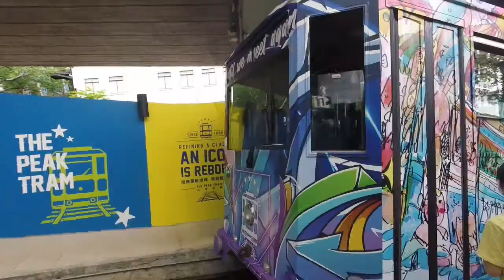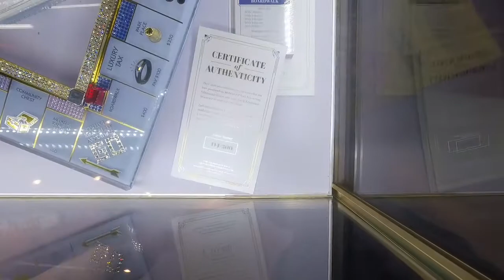【生活】001 - 山頂纜車 / 第5代酒紅色車廂無啦 / 行街 / 睇風景 / 行個圈就返歸